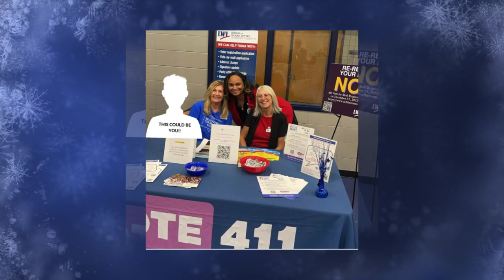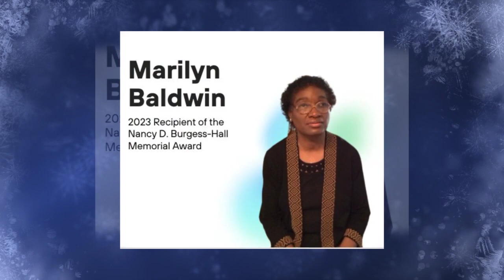2023 Memories for Holiday Party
Some of the things we've been doing since our spring Annual Meeting in 2023.